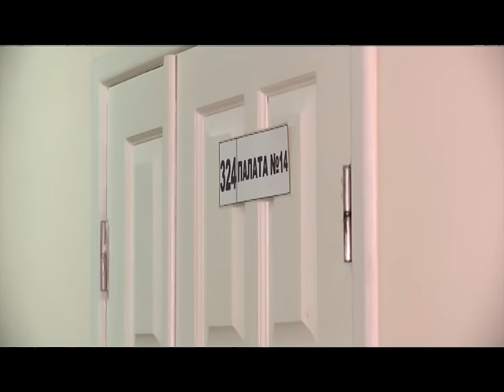3.03.16 - Женщины – медики рассказали о буднях на передовой и в госпитале